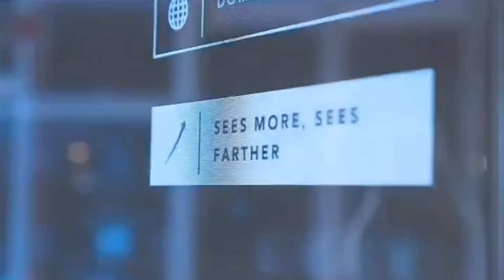interactive transparent oled display